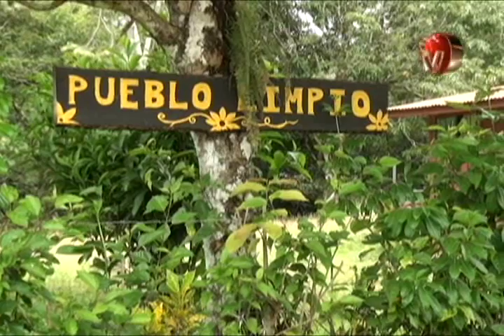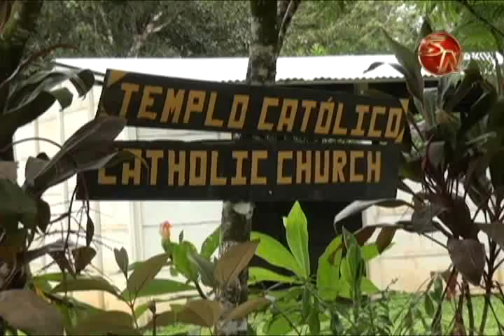IDIGENAS DE BUENOS AIRES RECIBEN ANEMAZAS TODOS LOS DIA